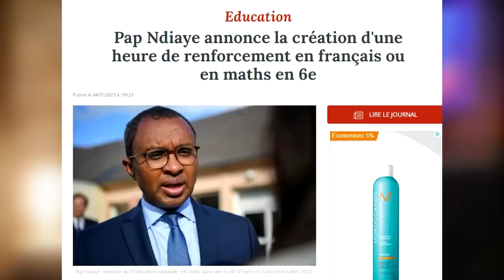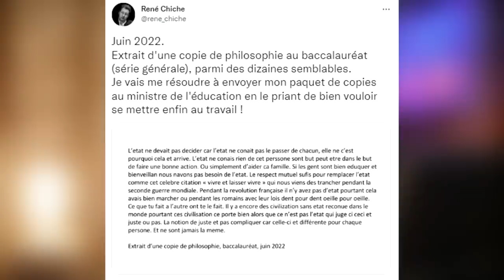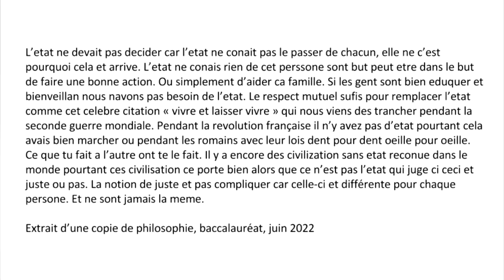PAP N'DIAYE nous PREND pour des JAMBONS ! [J'suis pas content ! #369]